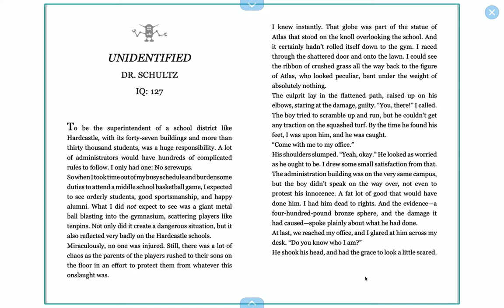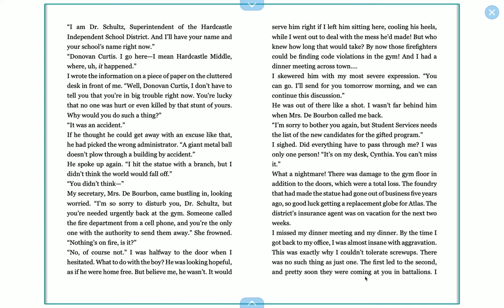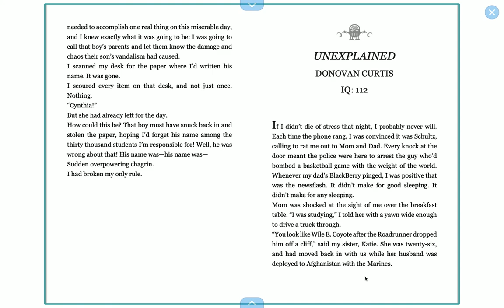Ungifted chapter 2 read aloud